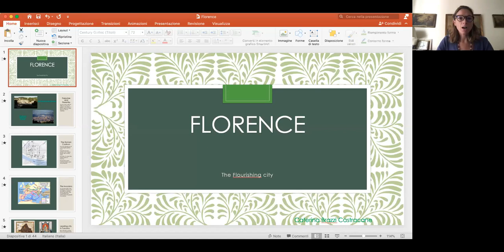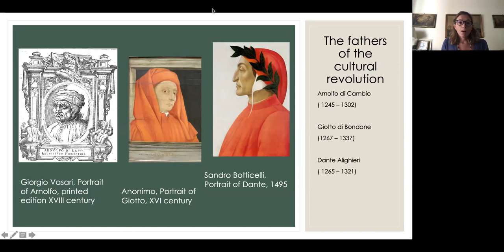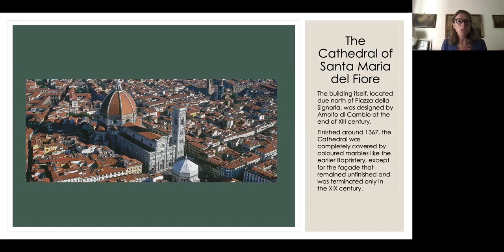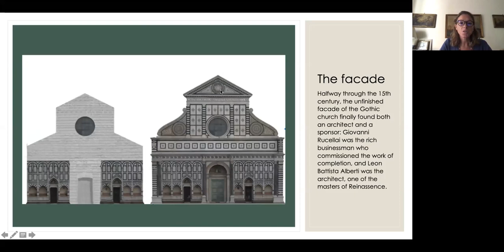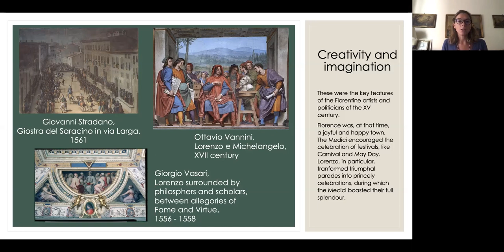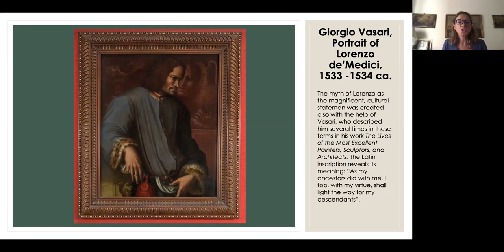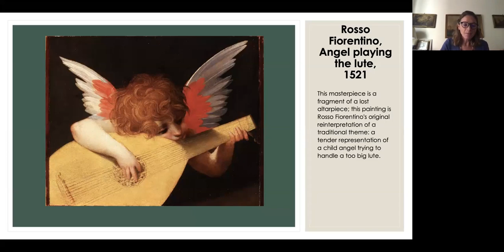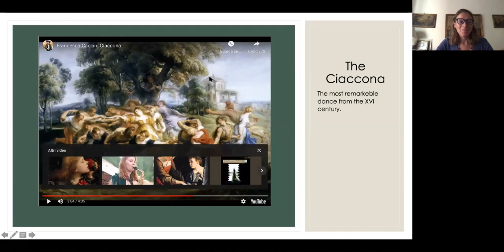Virtual Tour of Florence (The Flourishing City) by Caterina Brazzi Castracane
Florence, the city known as the birthplace of the Renaissance, started out as a Roman colony. It remained a secondary centre for many centuries until it started flourishing in the Middle Ages when it gained autonomy as a city-state, and then really blossomed in all its glory under the aegis of the Medici family. The home of some of the greatest Italian artists and of the Italian language thanks to Dante Alighieri, who in the late Middle Ages wrote the masterpiece of Italian literature "The Divine Comedy".
We will travel through this great city's history up to the 17th century.

The Italian Embassy Cultural Centre continues its collaboration with Bell’Italia 88 to bring to the Indian public many of our country’s attractions. Starting today, and over the next 6 months, you will be able to virtually tour 6 important cultural cities of Italy. One city will be the focus each month, with a walking tour illuminating its most important monuments, followed by a talk including a visit to a museum or a historical building.

We shall begin with Rome, the capital city, moving on to Sicily in August for a visit to the marvelous Palermo, with its memories of Arab domination and the subsequent enlightened reign of the Swabians. After which there will be Florence, Naples, Venice and Milan in the months to follow.